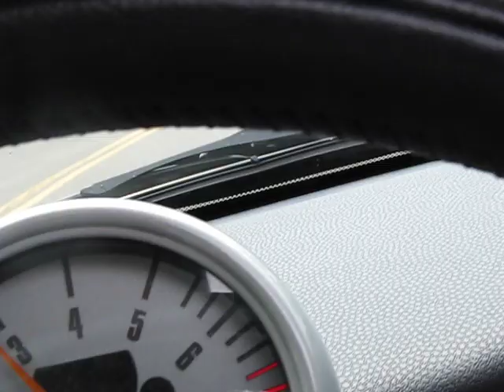Mountain run with the Lotus club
In my Mini Cooper, just outside of Galax, Va.